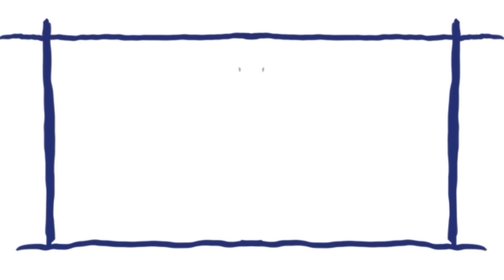Nauru Flag | Sketch